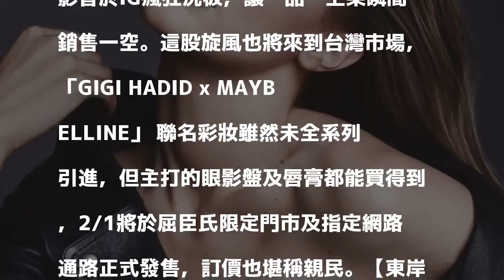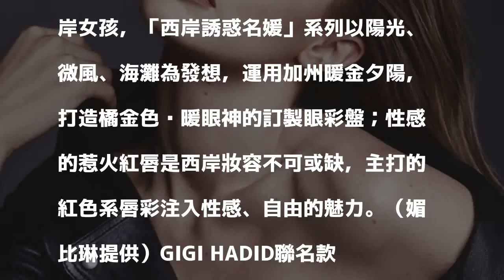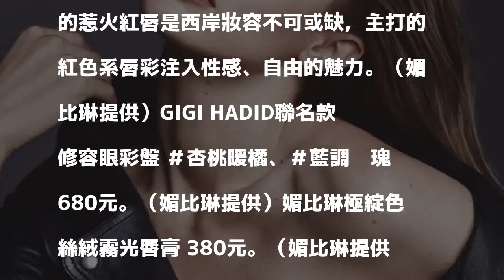超模系列來又來放火 打造GIGI彩妝風訂價很親民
〔記者邱巧貞／台北報導〕擁有千萬粉絲的超模GIGI HADID與彩妝品牌媚比琳（Maybelline New York）的限量聯名系列彩妝，搶先在歐美上市，亞洲首發區韓國去年12月上市後，開始大量釋出部落客試色美圖、影音於IG瘋狂洗板，讓產品一上架瞬間銷售一空。這股旋風也將來到台灣市場，「GIGI HADID x MAYBELLINE」 聯名彩妝雖然未全系列引進，但主打的眼影盤及唇膏都能買得到，2/1將於屈臣氏限定門市及指定網路通路正式發售，訂價也堪稱親民。【東岸時髦上城】

發表評論評論如下。